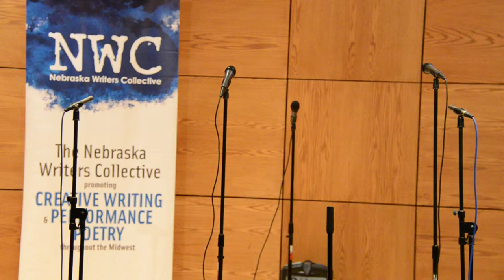Louder Than a Bomb Great Plains, 2015, March 17, Bout 2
Louder Than a Bomb Great Plains, 2015, March 17, Bout 2 at University of Nebraska, Lincoln: Lincoln High School, Waverly, Westside, Lincoln pickup team. Nebraska Writers Collective and Louder Than a Bomb: Great Plains.